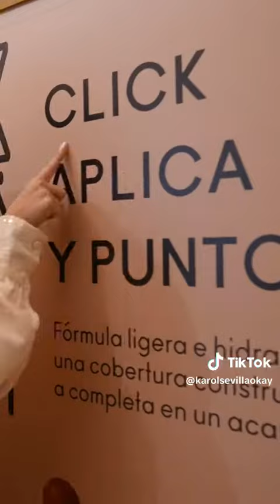Karol Sevilla para MAC ♥️♥️